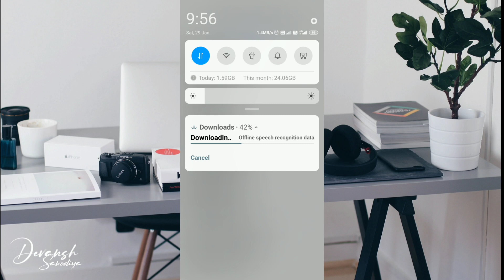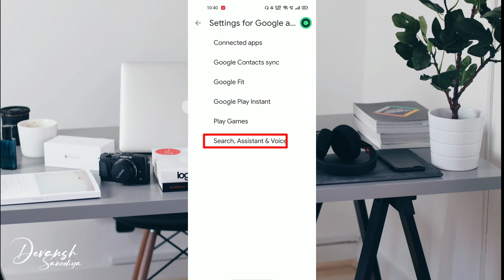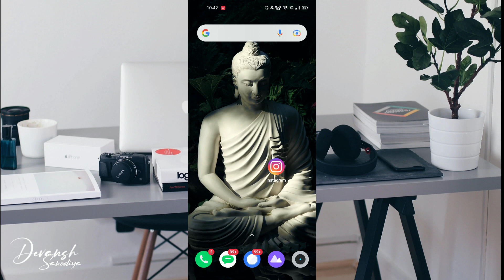HOW TO FIX Offline speech recognition data | Speech Services By Google Waiting for connection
Welcome back guys to the new video and in this video, I'll show you how to fix offline speech recognition data. Speech services by google waiting for connection.

Queries Solved:

1. Downloading English (US) Update Waiting for network connection | Problem Solved

2. Fix Speech services by Google downloading English US update waiting for network connection

3. How to FIX Speech Services By Google Waiting For Connection (UK) Notification On All Android Phones